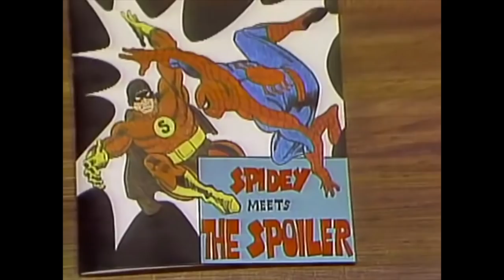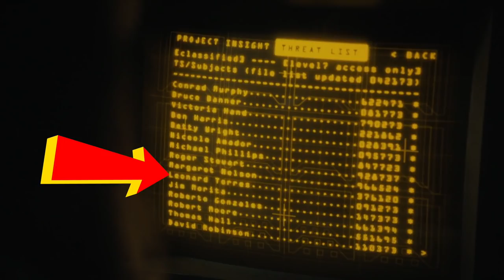Agents of SHIELD Episode 5 - Every EASTER EGG and MCU Reference + TIME TRAVEL Explained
Agents of SHIELD's final season has been loaded with MCU Easter Eggs as the team travels through time. We break down all of the connections to the movies and TV shows in the Marvel Cinematic Universe, and the comics.

And, we lay down the difference between Avengers: Endgame time travel and TV time travel.